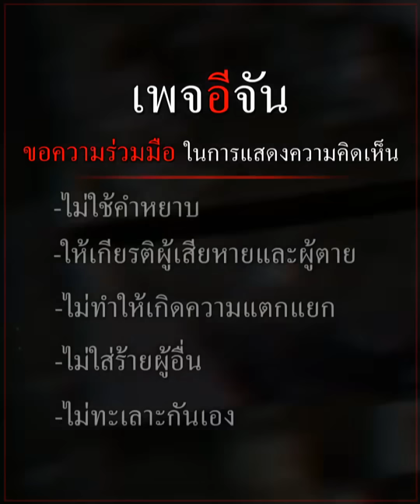เพื่อนสาว 17 โต้ทัวร์ลง เผยเขาไปกับ สมรักษ์เอง ยังโยนขี้ให้หนู | อีจัน EJAN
เพื่อนของสาว 17 โต้ทัวร์ลง ทำไมทิ้งเพื่อน ให้ไปกับ สมรักษ์ คำสิงห์